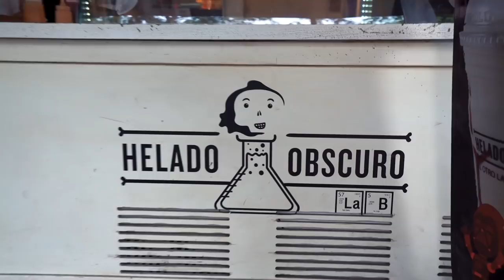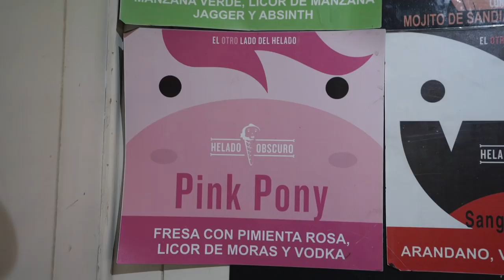ALCOHOLIC Ice Cream with KINETIC KENNONS | Helado Obscuro Mexico City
Yes alcoholic ice cream exists. I didn't know this strange dessert existed until I was looking for Mexico City street food, and stumbled across this crazy ice cream shop in Colonia Roma Norte, CMDX. I invited my YouTuber friends, the gringos in Mexico themselves, the Kinetic Kennons, to join me at Helado Obscuro (Dark Ice Cream) to try a few of their wild flavours at 10am on a Friday!

One thing I love about this country is the amount of amazing things to see and things to eat. Every corner has something unique if you are an adventurous eater. As far as food capitals of the world goes, Mexico City has to be top 10.

Big love to Romy, the owner of Helado Obscuro for hooking us up with a tasting a little tour!

What do you think? Cool or Crazy? Which flavour looked best?

♥ Friends ♥

ϟ LINKS TO GEAR HERE ϟ

Cameras
Sony a7s Cameras
Sony RX100 V
GoPro Hero 5
My Flying Camera

Lenses
Sony 16-35mm f/4
Sony 90mm f/2.8
Sony 55mm f/1.8
Rokinon 24mm f/1.4
Canon 70-300mm

Camera Accessories
CPOL for Sony 16-35mm
Variable ND for Sony 16-35mm
RODE Videomic Pro
RODE Dead Cat
My SD Cards
Zhinyu Crane Gimbal
PEAK Camera Clips
PEAK Lens Switching
PEAK Camera Strap
PEAK Keeping Safe on Rainy Days
3 Legged Thing Tripod

Other Accessories
Travel Tea Mug

♫ Music ♫

"Lazy Saturday" - Funky Fella
"Funky Gringo" - Funky Fella

✯ Experiences over Possessions ✯ Kick the Grind ✯